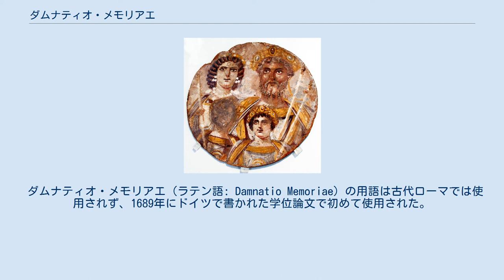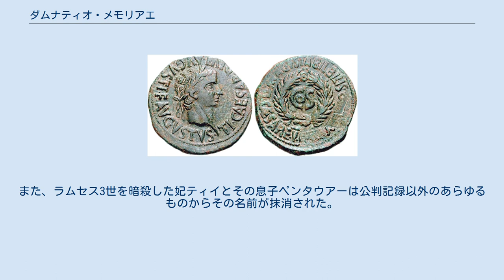ダムナティオ・メモリアエ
ローマのアルジェンターリの門（アルクス・アルゲンタリオールム　両替商人の記念門）の内側。
カラカラのレリーフが見える。
カラカラの左にはカラカラの弟で共同皇帝のゲタのレリーフがあった。
カラカラがゲタにダムナティオ・メモリアエを課したため、左側のレリーフは削り取られている。
 ダムナティオ・メモリアエ（ラテン語: Damnatio Memoriae）とは、古代ローマで反逆者とされた人物に対して行われた、その人物の記録の破壊処置のこと。
元老院はその支配体制へ反逆した人物に対して記録の破壊を行い、その対象は古代ローマ人全般に及び、少なくとも2名の皇帝がダムナティオ・メモリアエを受けた。
日本語訳は「記憶の破壊」、「名声の破壊」など。
 ダムナティオ・メモリアエ（ラテン語: Damnatio Memoriae）の用語は古代ローマでは使用されず、1689年にドイツで書かれた学位論文で初めて使用された。
現代では、公式または非公式な個人的記録の破壊を指す用語として使用されている。
 ダムナティオ・メモリアエを受けた人物は、その一切の存在がなかったとして、自らが遺したあらゆる痕跡を抹消された。
社会的な体面や名誉を重んじた古代ローマ人にとって、ダムナティオ・メモリアエは最も厳しい措置と見なされた。
 セイヤヌスの名前が削除された硬貨 左にある硬貨には、元々はティベリウス帝時代にプラエフェクトゥス・プラエトリオを務めたルキウス・アエリウス・セイヤヌスの名前が刻まれていたが、ティベリウスへの謀反が発覚しセイヤヌスが処刑された後に、硬貨から「セイヤヌス」の名前が削られた。
 古代ローマで、ダムナティオ・メモリアエは元老院議員や皇帝を死後に批判する根拠であった。
ただし、元老院がダムナティオ・メモリアエを課した場合でも、後の時代の皇帝によって、名前や彫像が再び制作されることもあった。
 カリグラの死後、カリグラに対して元老院はダムナティオ・メモリアエを下そうとしたが、後継皇帝のクラウディウスはカリグラに対するダムナティオ・メモリアエを防いだ。
68年に自殺したネロは元老院によってダムナティオ・メモリアエを課されたが、69年に皇帝となったアウルス・ウィテッリウスはネロの立派な葬儀を行った。
ネロを含む幾人かの皇帝の像は死後に破壊されたが、後に作り直された。
 公式にダムナティオ・メモリアエを受けたことがわかっているのは、ドミティアヌスとプブリウス・セプティミウス・ゲタ（カラカラの共同皇帝）の2人である。
 ダムナティオ・メモリアエと同様な制度は、古代ローマ以外でも行われている。
古代エジプトではアメンホテプ4世（アクエンアテン）の像の顔の部分が後継者らによって削り取られ、トトメス3世はハトシェプストの名前や肖像を軒並み削り取った。
また、ラムセス3世を暗殺した妃ティイとその息子ペンタウアーは公判記録以外のあらゆるものからその名前が抹消された。
 近現代でも失脚した政治家の肖像や彫像が破壊される例は枚挙に暇がないが、公式の写真から当人の姿のみがそれと分らないように抹消された例としてはソビエト連邦でスターリンと対立したレフ・トロツキー、スターリン時代に内務人民委員部長官を務めたニコライ・エジョフ、中国共産党副主席であった林彪のケースなどがある。